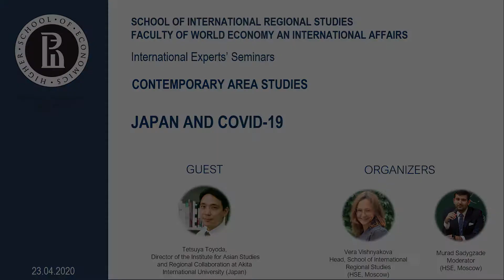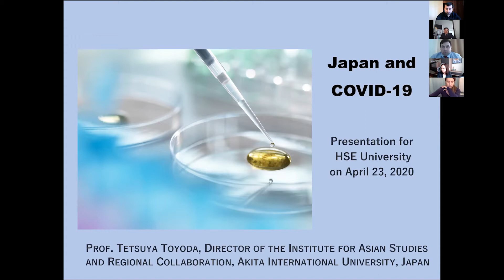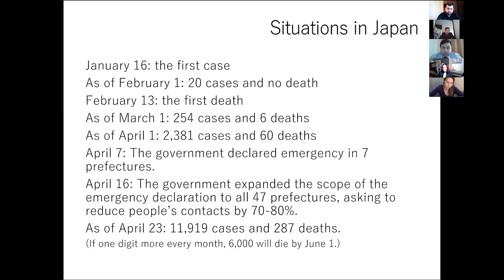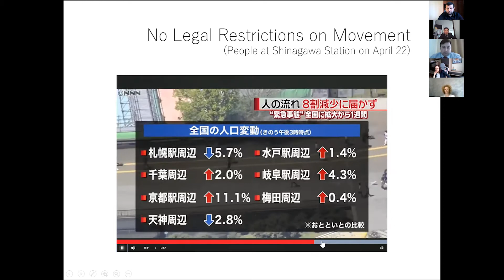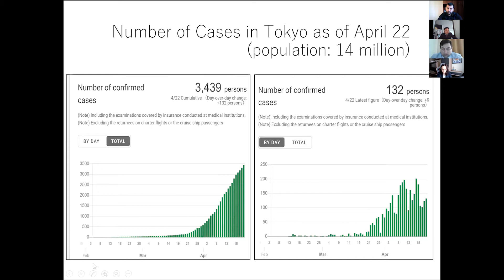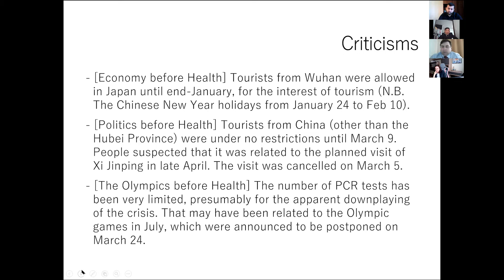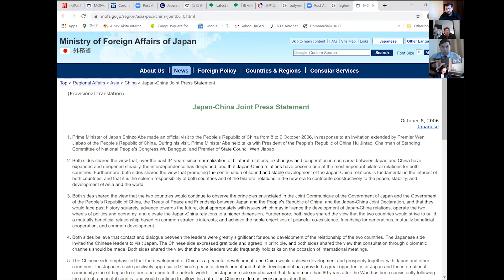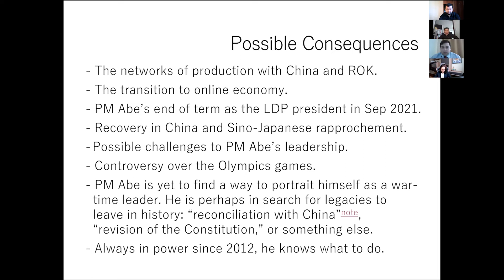JAPAN AND COVID-19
On Thursday, 23rd of April seventh online meeting with international expert Tetsuya Toyoda, Director of the Institute for Asian Studies and Regional Collaboration at Akita International University (Japan) was held in the framework of the project of the School of International Regional Studies of HSE University. The topic of the discussion was “Japan and COVID-19”.

5:51 - The summary of the COVID-19 outbreak in Japan: past, present and future
9:47 - The challenges of COVID-19 fighting for Japan
13:04 - Legal restrictions of movement: the experience of Russia and Japan
19:37 - Public criticism of the Japanese government
26:05 - Possible consequences for Japan

Questions:
37:26 - Konstantin Korneev: What methods should Japan use to overcome global economic crisis?
47:50 - Olesya Emelyanova: How could other countries implement the Japanese experience of prevention the spread of virus?
1:11:14 - Vera Vishnyakova: Will COVID-19 influence Japan-US security relations?